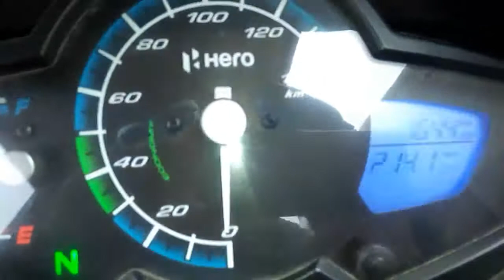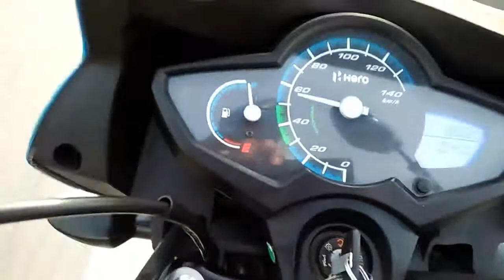BS6 || Hero Splendor Bike Problem || Splendor ismart Bs6 Problem | Delhi Wale Vlogs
Video Related Tips-